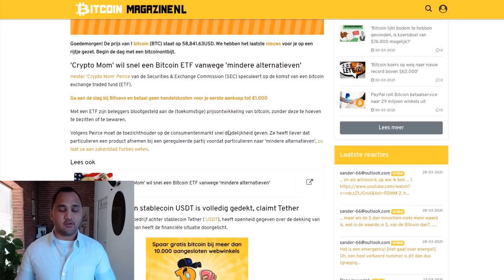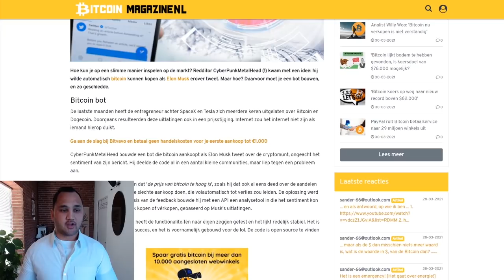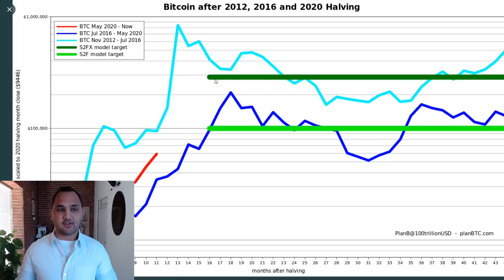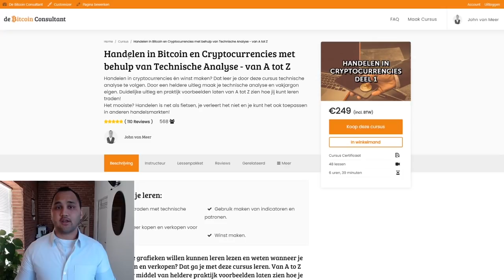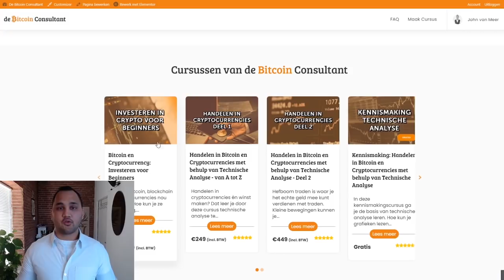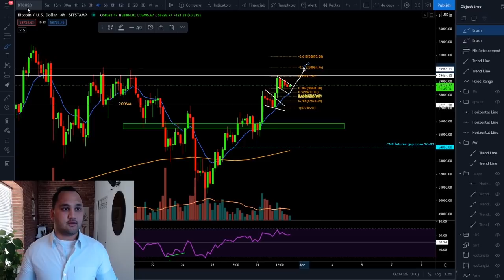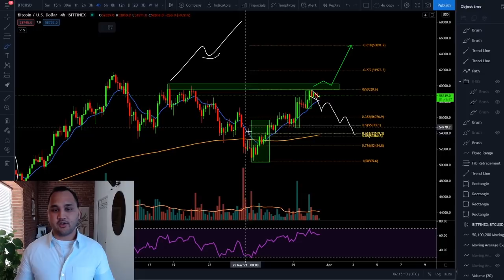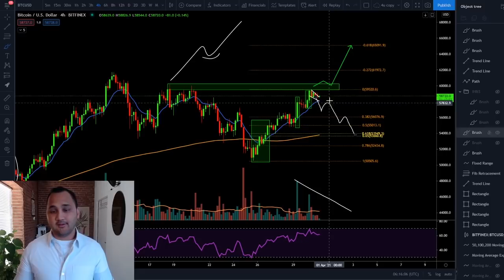Bitcoin naar RECORDPRIJS of komt er een correctie? | PayPal accepteert BTC in 29 miljoen winkels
In Koerskijken neemt John van Meer, ook wel bekend als de Bitcoin Consultant, de koers van Bitcoin (BTC) met je door. In de Technische Analyse geeft hij inzichten in de prijs van de grootste cryptomunt en geeft hij jou houvast om te traden.